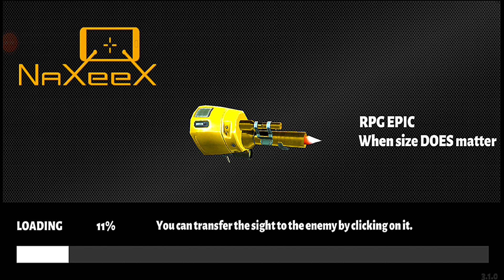Hy Friends New Transformer Game 2024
First Time Playing Robot Boy Transformer Car  Cartoon Game : T GAMER ✅

hero wars promo
casino

Dear Friends if you want to earn money by investing small amount then I sponsor for you BINANCE.COM